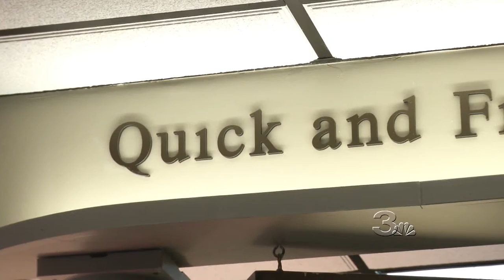Carey Hilliards History with intros